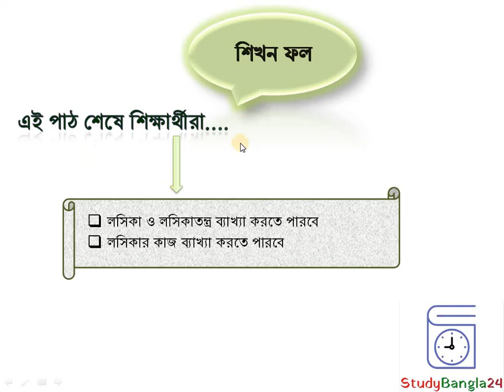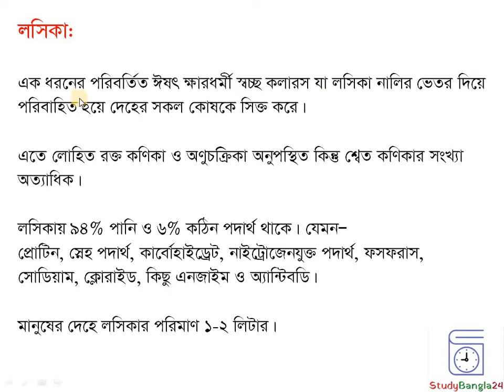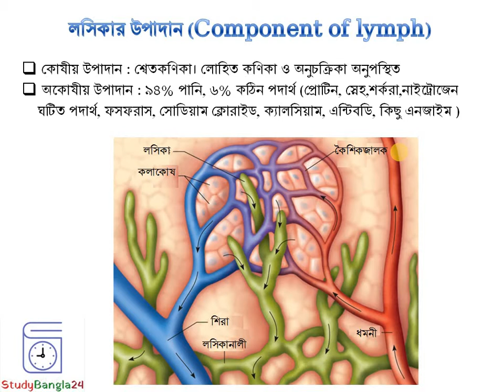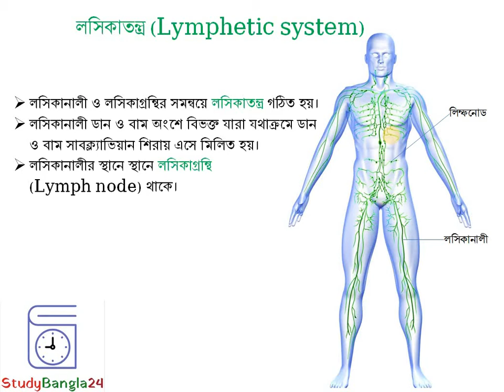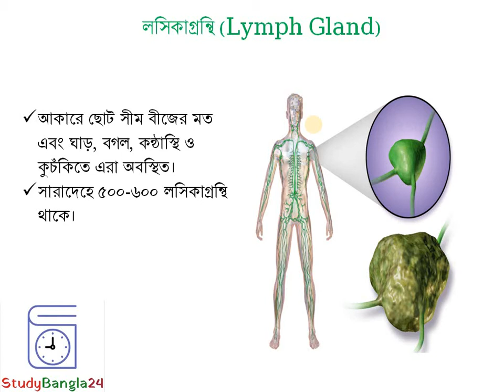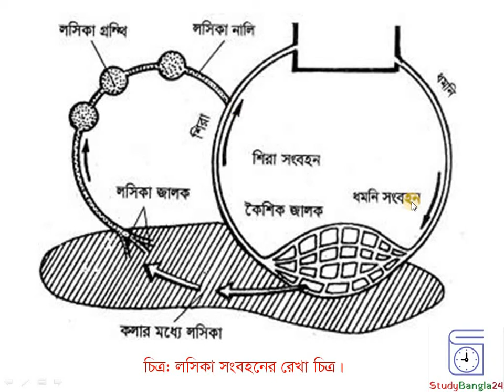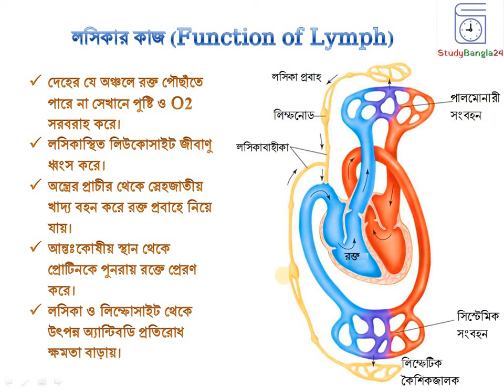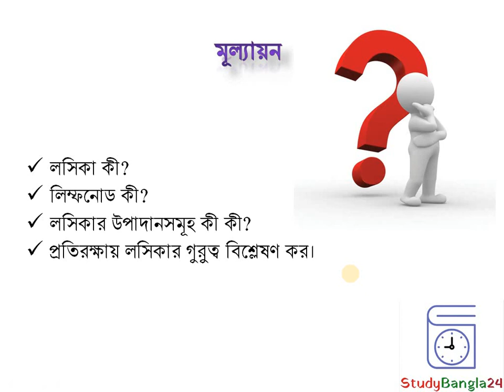Lymph and Lymphatic System | লসিকা ও লসিকাতন্ত্র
The Lymph and Lymphatic System (লসিকা ও লসিকাতন্ত্র) is the second circulatory system of the human body. Lymph is the fluid that flows through the lymphatic system, a system composed of lymph vessels and intervening lymph nodes whose function, as the venous system, is to return fluid from the tissues to the central circulation.

লসিকা
লসিকা হলুদ বর্ণের ঈষৎ ক্ষারধর্মী স্বচ্ছ কলারস যা লসিকাবাহিকার ভেতর দিয়ে প্রবাহিত হয়।

লসিকার উপাদান
কোষীয় উপাদান: শ্বেতকণিকা। লোহিত কণিকা ও অনুচক্রিকা অনুপস্থিত
অকোষীয় উপাদান: 94% পানি, ৬% কঠিন পদার্থ (প্রোটিন, স্নেহ, শর্করা, নাইট্রোজেন ঘটিত পদার্থ, ফসফরাস, সোডিয়াম ক্লোরাইড, ক্যালসিয়াম, এন্টিবডি ও কিছু এনজাইম)

লসিকাতন্ত্র
লসিকানালী ও লসিকাগ্রন্থির সমন্বয়ে লসিকাতন্ত্র গঠিত হয়।
লসিকানালী ডান ও বাম অংশে বিভক্ত যারা যথাক্রমে ডান ও বাম সাবক্ল্যাভিয়ান শিরায় এসে মিলিত হয়।
লসিকানালীর স্থানে স্থানে লসিকাগ্রন্থি (Lymph node) থাকে।

লসিকাগ্রন্থি
আকারে ছোট সীম বীজের মত এবং ঘাড়, বগল, কন্ঠাস্থি ও কুচঁকিতে এরা অবস্থিত।
সারাদেহে ৫০০-৬০০ লসিকাগ্রন্থি থাকে।

লসিকার কাজ
দেহের যে অঞ্চলে রক্ত পৌছাঁতে পারে না সেখানে পুষ্টি ও O2 সরবরাহ করে।
লসিকাস্থিত লিউকোসাইট জীবাণু ধ্বংস করে।
অন্ত্রের প্রাচীর থেকে স্নেহজাতীয় খাদ্য বহন করে রক্ত প্রবাহে নিয়ে যায়।
আন্তঃকোষীয় স্থান থেকে প্রোটিনকে পুনরায় রক্তে প্রেরণ করে।
লসিকা ও লিম্ফোসাইট থেকে উৎপন্ন অ্যান্টিবডি প্রতিরোধ ক্ষমতা বাড়ায়।

একাদশ-দ্বাদশ শ্রেণি
বিষয় - উচ্চমাধ্যমিক জীববিজ্ঞান ২য় পত্র (প্রাণিবিজ্ঞান)
অধ্যায়- ০৪
রক্ত ও সংবহন

লসিকা ও লসিকাতন্ত্র ব্যাখ্যা করতে পারবে
লসিকার কাজ ব্যাখ্যা করতে পারবে